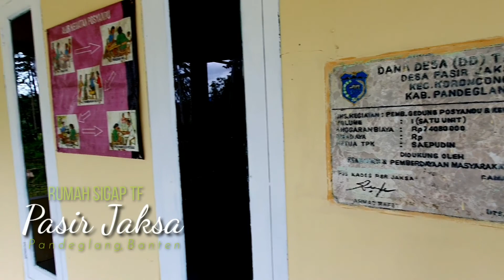ds Pasir Jaksa - supervisi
progress inspection
Rumah Sigap TF